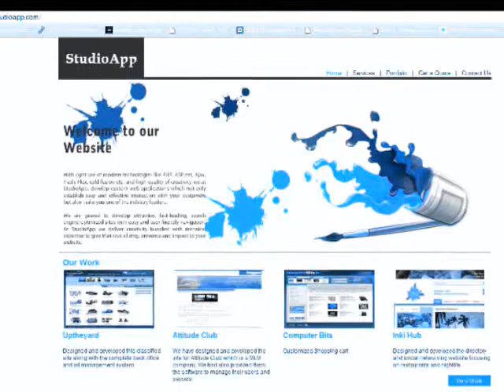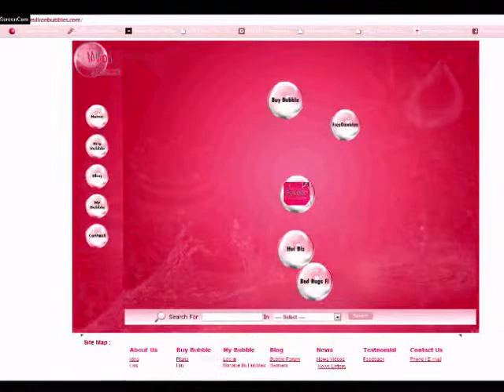Moviebubble2.wmv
check it out and try a bubble ad.